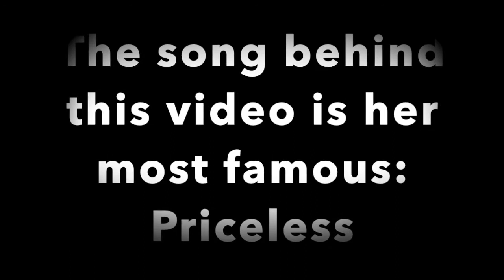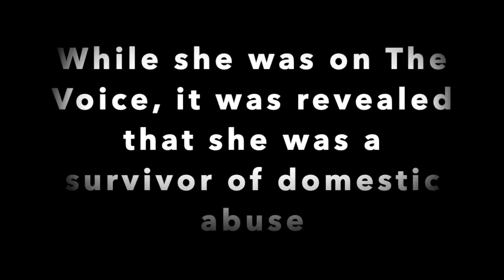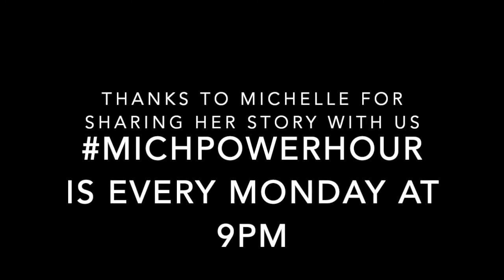Michelle John on Spotlight on Faith